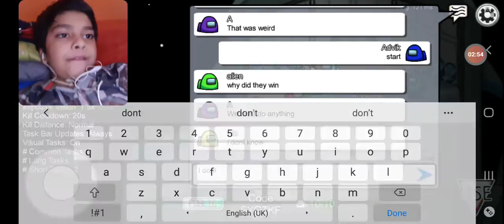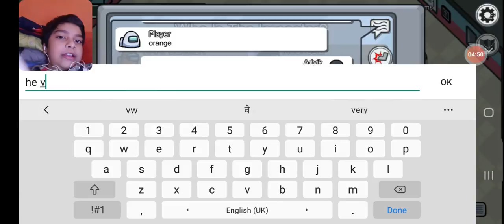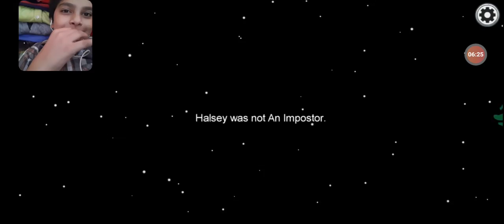Imposter In Amongs Gameplay